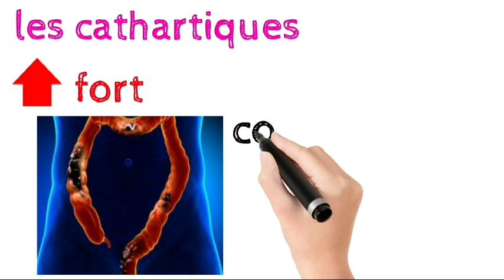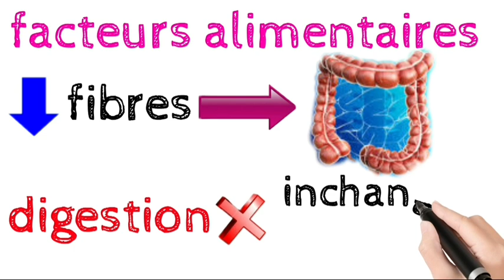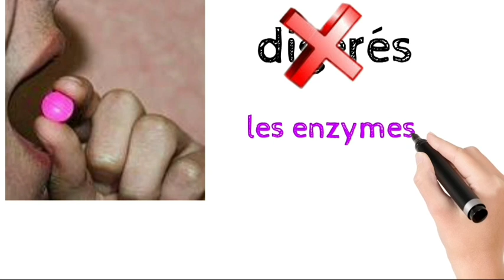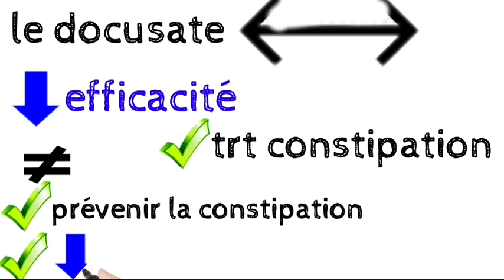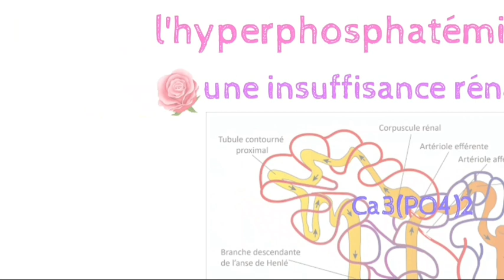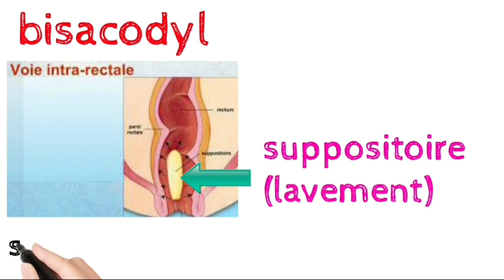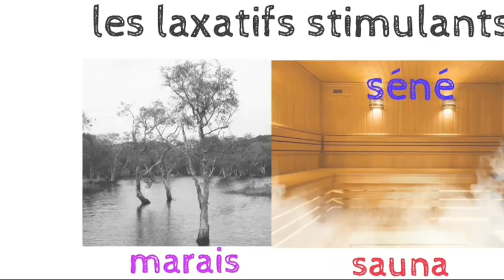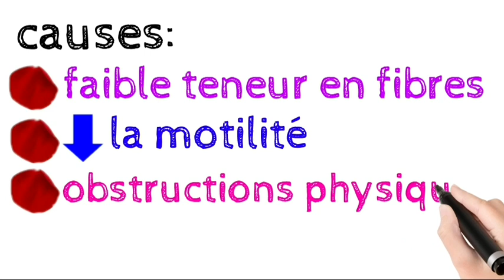les laxatifs et les cathartiques